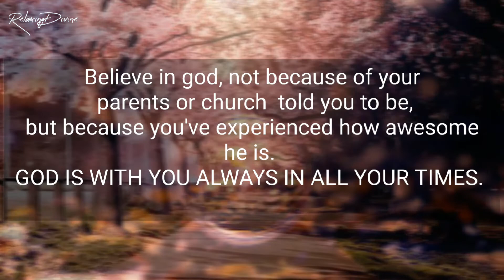God says He will be with you always | don't Ignore this message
He will be with you always

Title: Eternal Love
Artist: Twisterium
Length: 02:15